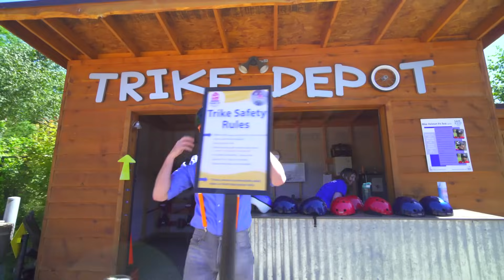Blippi au parc de jeux couvert | Blippi en français | Vidéos éducatives pour enfants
Blippi au parc de jeux couvert - Vis, Aime, Joue! 0:00
Blippi à la découverte du train à vapeur 13:20
Blippi visite le musée des sciences 24:15